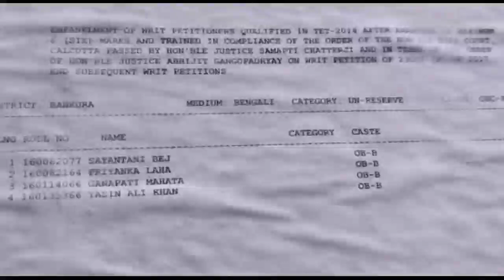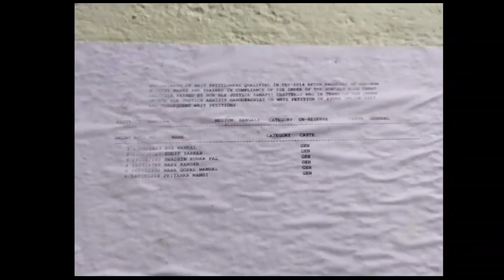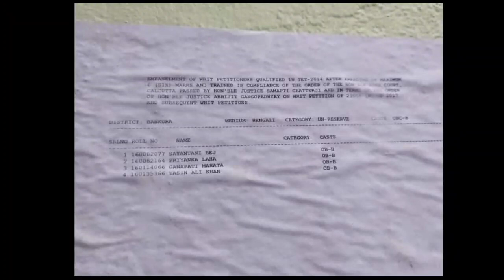প্রাইমারি প্রশ্নভুল মামলা থেকে নিয়োগের লিস্ট DPSC তে | PRIMARY TET 2014 BIG NEWS | PRIMARY 738?